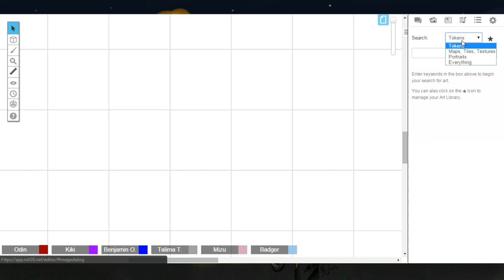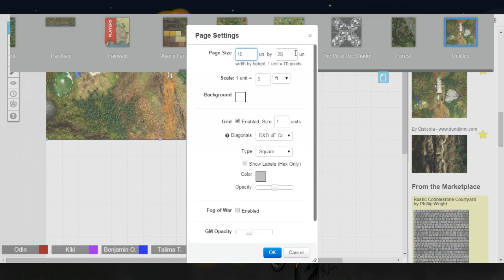On Air With Odin Gamemastering Pathfinder: Dragonfall! Supplies! - 1 / 2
We supply up, get a wagon, and get going on the journey to find Wilford!